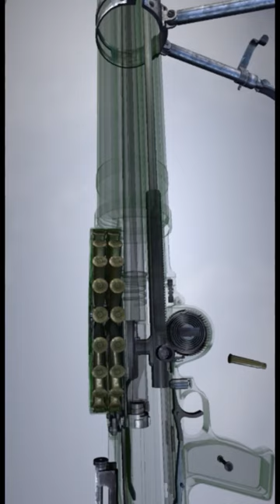Lewis Machine Gun Sound Effect ❤️‍🔥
The Lewis Gun is a World War I-era light machine gun that was designed by an American, Colonel Isaac Newton Lewis. It was widely used by the Allied forces during World War I and continued to see service in various conflicts for several decades.

Key features of the Lewis Gun include its distinctive top-mounted circular pan magazine and its air-cooled design. The gun was chambered for various cartridges, including the .303 British round used by the British and Commonwealth forces. It had a relatively high rate of fire for its time, and its mobility made it effective in both offensive and defensive roles.

One notable feature of the Lewis Gun is its cooling system, which relied on a large aluminum radiator mounted above the barrel. This design helped dissipate heat during sustained fire. The top-mounted magazine had a unique winding mechanism that allowed the gunner to manually advance the cartridges.

The Lewis Gun was used by various countries during and after World War I, including the United Kingdom, United States, Belgium, and others. While it eventually became obsolete as a frontline military weapon, it continued to be used in secondary roles and by irregular forces for many years.

Overall, the Lewis Gun played a significant role in the early development of light machine guns and had a lasting impact on firearm design.

The Lewis Gun was a distinctive and innovative firearm with several notable features. Here are some details about the Lewis Gun:

Design and Operation:

The Lewis Gun was a gas-operated, air-cooled machine gun.
It used a rotating bolt and a short-stroke piston to function.

The open-bolt design allowed air to cool the barrel during sustained fire.
Magazine:

One of the most recognizable features of the Lewis Gun was its top-mounted pan magazine.
The magazine typically held 47 or 97 rounds.
The magazine was not belt-fed like many contemporary machine guns; instead, it featured a continuous loop of ammunition that fed into the gun.
Ammunition:

The Lewis Gun was chambered for various cartridges, but the most common was the .303 British round.
It had a selective firing option, allowing the gunner to choose between fully automatic fire and single shots.
Cooling System:

The gun featured a distinctive aluminum radiator cooling system situated above the barrel.
This cooling system helped dissipate heat during sustained fire, allowing for longer periods of use without overheating.
Mobility:

The Lewis Gun was designed with portability in mind, and it was relatively lightweight compared to some other machine guns of the time.
It could be easily carried and operated by one soldier or mounted on various platforms, including aircraft, vehicles, and tripod mounts.
Winding Mechanism:

The top-mounted magazine had a unique winding mechanism that allowed the gunner to manually advance the cartridges as they were fired.
This feature contributed to the gun's reliability and ease of use.
Service History:

The Lewis Gun saw widespread use during World War I and was used by various Allied forces, including the British, American, and Belgian armies.
It continued to be used in various conflicts around the world well into the 20th century.
Legacy:

The Lewis Gun had a significant impact on the development of light machine guns and influenced subsequent firearm designs.
While it eventually became obsolete as a frontline military weapon, its innovative features and design elements contributed to the evolution of automatic firearms.